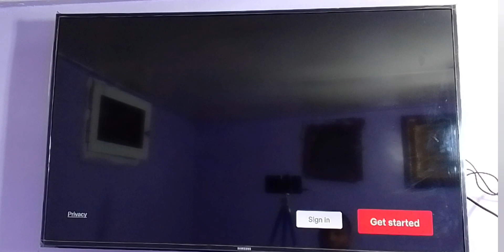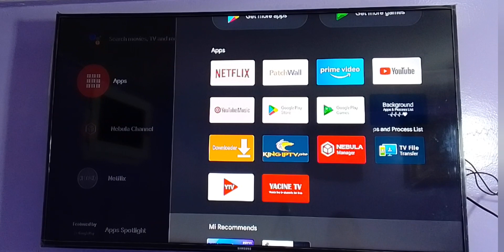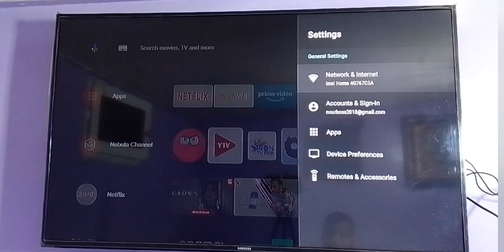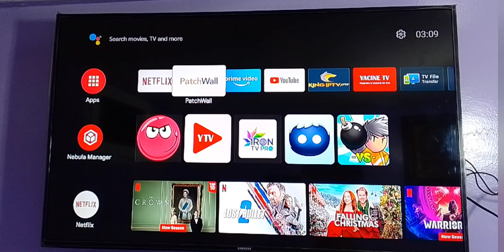تسريع جهاز tv box